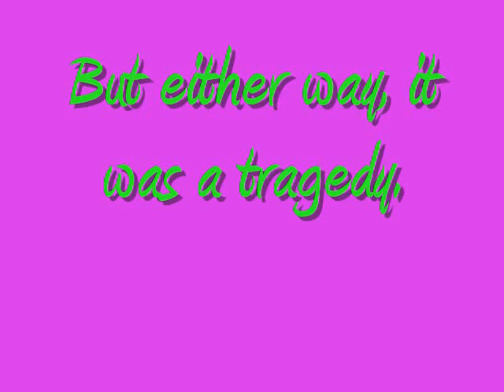A Tribute to the One and Only hide.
I finished this video the night before the ten year anniversery of hide's death.
I'm the most proud of this video.